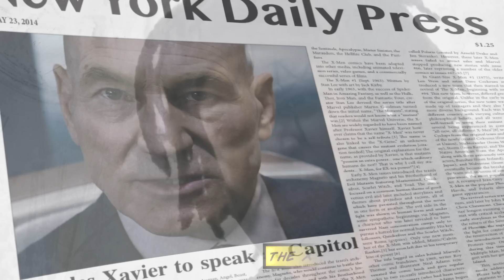X-MEN RAP: CHANGE THE WORLD (MUSIC VIDEO)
This video was made by fans of the X-Men and the Days of Future Past storyline to showcase both the 90s cartoon and the comic. We had a great time making it. I hope you enjoy!

Hear us on the Awesome Podcast Network.

Shot with Black Magic Cinema Camera and Pocket Camera.